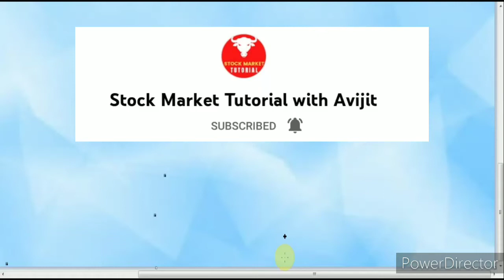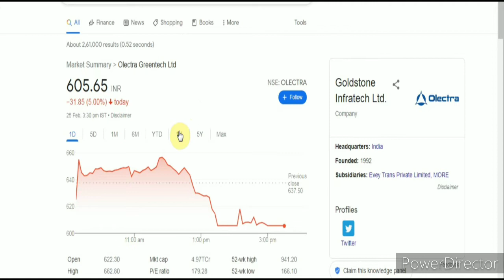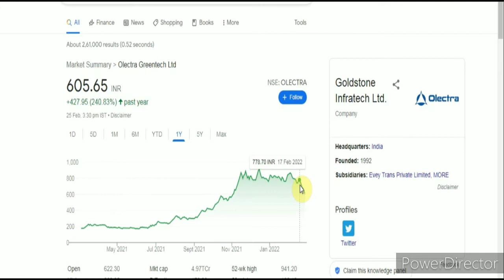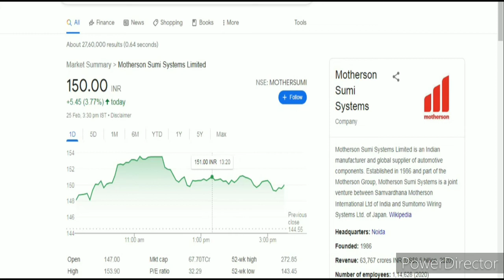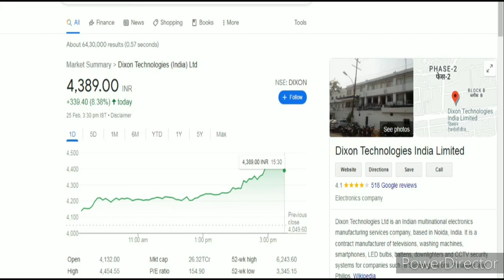MOTHERSON SUMI // DIXON // TATA MOTORS // ASHOK LEYLAND // BAJAJ AUTO // OLECTRA GREEN TECH // SMTA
250% Profit বাম্পার Q3 Result // Bullish Sector.